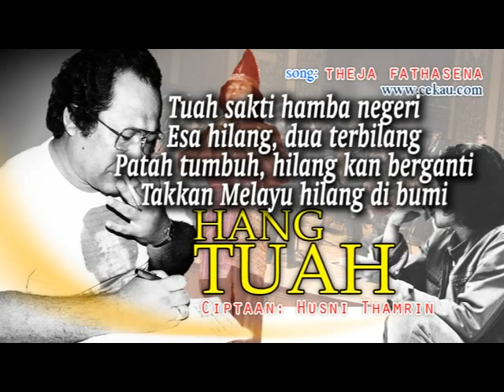Hang Tuah - Theja Fathasena - Lirik.flv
Ciptaan: Husni Thamrin

Ternyata Lagu Hang Tuah ciptaan Husni Thamrin, 1988 silam, mengandung misteri. Sulit untuk diuraikan, namun lagu yang terkenal di belahan negeri Melayu di dunia, para musisi Riau, Nasional dan Jiran, sempat pingsan membawa alunan musik ini. Kini misteri itu terungkap sudah. lanjutkan baca di